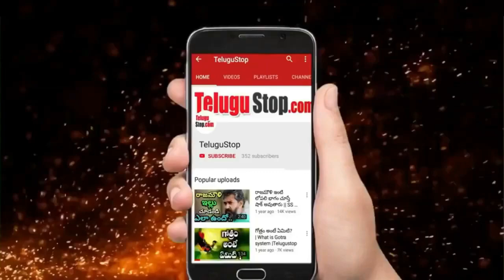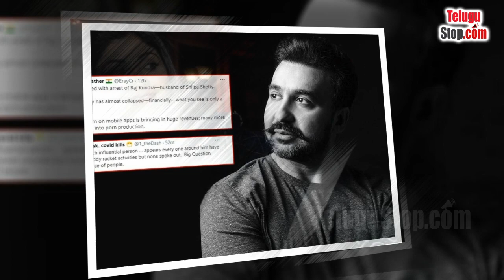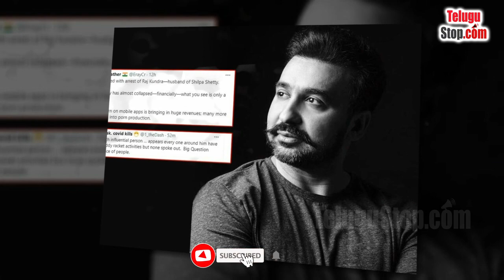Shilpa Shetty Husband Raj Kundra Income || పోర్నోగ్రఫీ కేసులో రాజ్ కుంద్రా ఒక్క రోజు ఆదాయం తెలుసా?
It is learned that Shilpa Shetty's husband Rajkundra has been arrested in a porn case. However, new things are coming to light in the Rajkundra porn case. Mumbai police have ruled that Rajkundran is the owner of the latest hot shot. Police found that Rajkundra, who has been earning huge income for the past two years, had shot blue films in the Mumbai suburbs.Police said Rajukundra had uploaded the videos through V Transfer without the involvement of Indian police. Rajkundra sends hot pics, short files and hot videos of actresses through hot shots. Police say the hot shot also has a following of 100 million members worldwide.

Through this hotshot,  Rajkundra earned Rs 4 lakh, police said. Rajkundra has been earning Rs 50 lakh a day for the past two years, saying that the hot shot in Lockdown is crazy. Police arrested 11 people along with Rajkundra in the case.
Lets Watch Video to Know More Details.

Shilpa Shetty Husband Raj Kundra Arrested | పోర్నోగ్రఫీ కేసులో రాజ్ కుంద్రా ఒక్క రోజు ఆదాయం తెలుసా?
ShilpaShetty

*Editor:Mamatha_K_V*